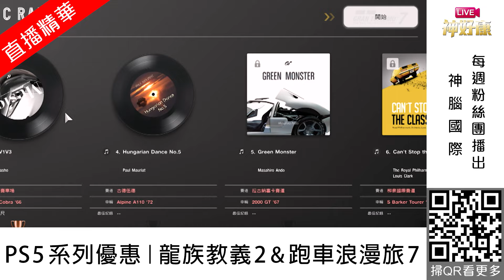【LIVE神好康精華版】購PS5系列享優惠/PS5龍族教義2&跑車浪漫旅7 2024.04.17 (主持人:Natalie)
新片資訊 不❗ 錯❗ 過❗
正妹主持人開箱給妳看 王道夢 超跑夢 通通實現

𝗣𝗦𝟱《龍族教義2》｜建立屬於自己的王國 👑
全球銷量突破 𝟮𝟱𝟬萬 ❗ 好評發售中🔥🔥🔥

𝗣𝗦𝟱《跑車浪漫旅7》｜打造你的夢幻車庫 🏎️
集結了數百種實存車款 連線尬車超痛快

更多 𝗣𝗦𝟱系列 優惠在神腦 💖
🎮 遊戲片 享限時優惠 ⚡⚡⚡
🎮 遊戲周邊 享限時優惠 ⚡⚡⚡